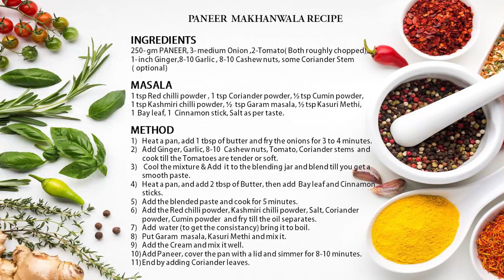PANEER MAKHANWALA | PANEER BUTTER RECIPE | SMART KITCHEN RECIPE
Paneer # Paneer recipe# Butter Paneer masala#

 PANEER MAKHANWALA RECIPE.

 INGREDIENTS
250- gm PANEER, 3- medium Onion ,2-Tomato( Both roughly chopped),,
1- inch Ginger,8-10 Garlic , 8-10 Cashew nuts, some Coriander Stem
 ( optional)

MASALA
1 tsp Red chilli powder , 1 tsp Coriander powder, ½ tsp Cumin powder,
1 tsp Kashmiri chilli powder, ½  tsp Garam masala, ½ tsp Kasuri Methi,
1  Bay leaf, 1  Cinnamon stick, Salt as per taste.

METHOD
Heat a pan, add 1 tbsp of butter and fry the onions for 3 to 4 minutes.
Add Ginger, Garlic, 8-10  Cashew nuts, Tomato, Coriander stems  and cook till the Tomatoes are tender or soft.
 Cool the mixture & Add  it to the blending jar and blend till you get a smooth paste.
Heat a pan, and add 2 tbsp of Butter, then add  Bay leaf and Cinnamon sticks.
Add the blended paste and cook for 5 minutes.
Add the Red chilli powder, Kashmiri chilli powder, Salt, Coriander powder, Cumin powder  and fry till the oil separates.
Add  water (to get the consistancy) bring it to boil.
Put Garam  masala, Kasuri Methi and mix it.
Add the Cream and mix it well.
Add Paneer, cover the pan with a lid and simmer for 8-10 minutes.
  End by adding Coriander leaves.